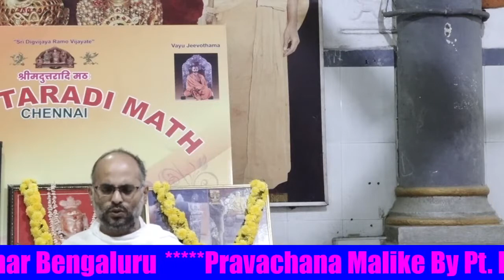SriYadvaryara&SriSrinivasaTheertaraAradhane@UMCh5_PravachanaByPt.L.S.VadirajacharBengaluru_29Sep2021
Sri Yadvaryara & Sri Srinivasa Theertara Aradhane @ Sri Uttaradai Matha Triplicane Chennai 600005_Pravachana By Pt. L.S. Vadirajachar Bengaluru_29 Sep 2021